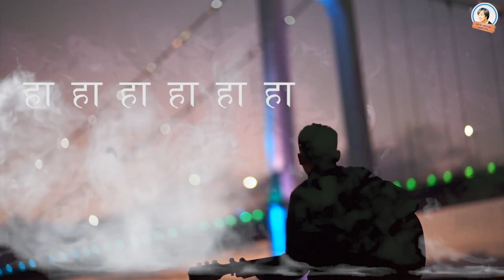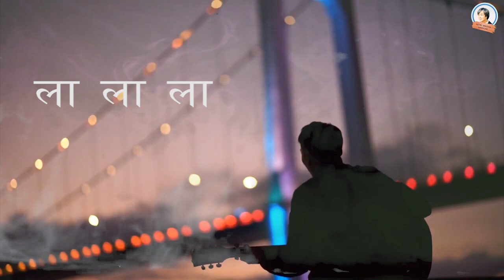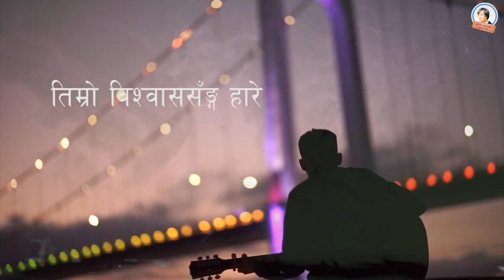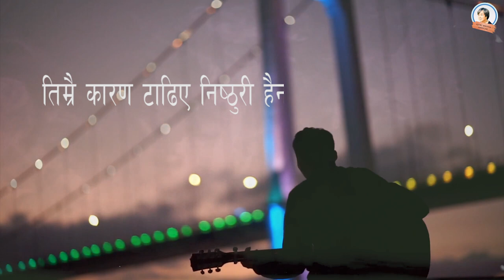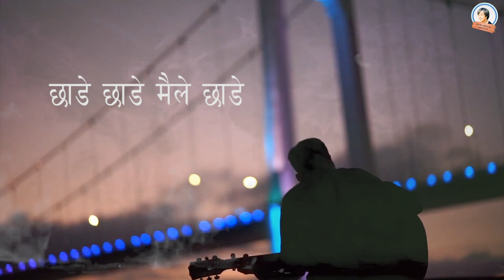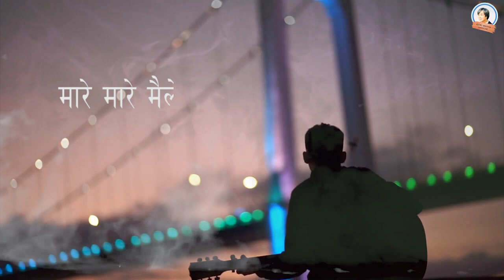Mare Mare - Durga Shreesh Magar || Tenzing Bhutia || Guru Bhotia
Lyrcs:
Guru Bhotia

Singer:
Durga Shreesh Magar

Arrange:
Sanjaya Hamal

Studio:
Venus digital

Mix/Master:
Bikram Karki

Story:
Laxmi Lama

मारे मारे मैले मारे अरु केहि होइन तिम्रो मायालाई मारे
छाडे छाडे मैले छाडे अरु केहि होइन तिमिलाई माया गर्न छाडे

हा हा हा हा हा हा ह हो हो हो हो ह ला ला ला ला

मायाको बदला माया पाइन कहिल्यै
त्यसैले एक्लै जिउने निर्णय गरे मैले
अब छैन केहि बाकि तिम्रो मैले सुन्न
यति बुझ दुइ किनारको भेट कहिले हुन्न
हारे हारे मैले हारे अरु केहि होइन तिम्रो विश्वास संङ्ग हारे

हा हा हा हा हा हा  हो हो हो हो ला ला ला ला

तिमिबाट टाढिदा दुखि छैन म
तिम्रै कारण टाढिए निष्ठुरी हैन म
तिमि बिना अब मैले संसार देख्न थाले